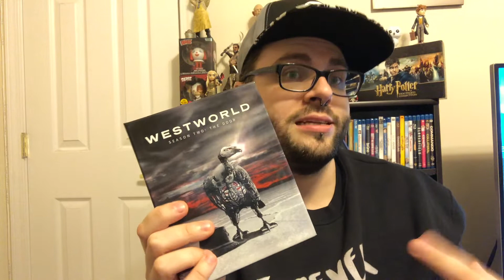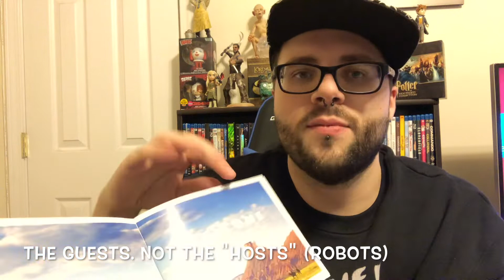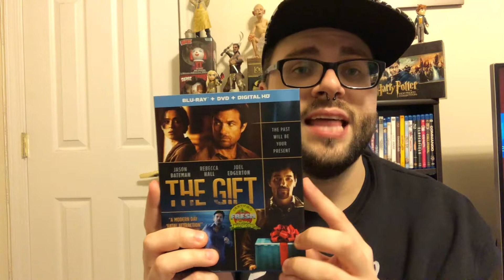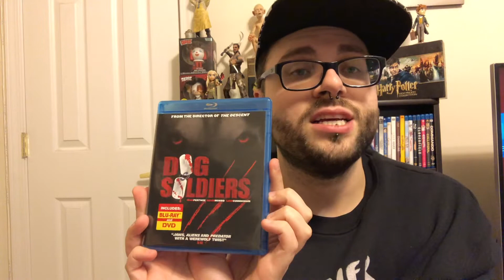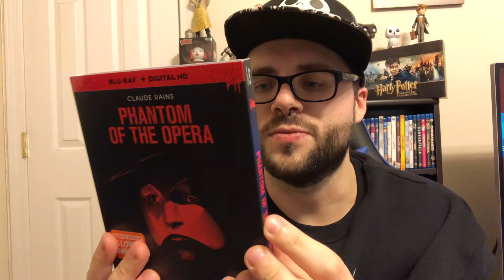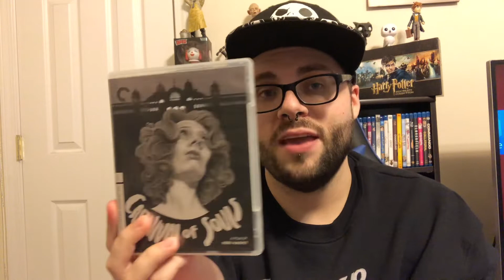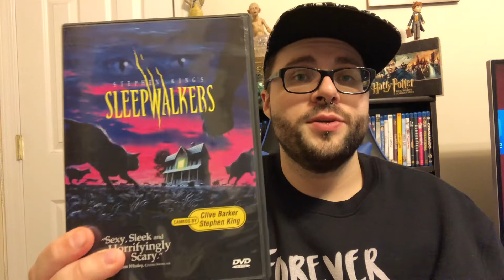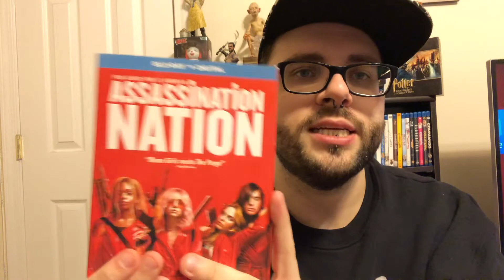December 2018 Blu-Ray Movie Haul!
Blu-ray/DVD pickups I got in the month of December. We will consider it a Christmas haul too.